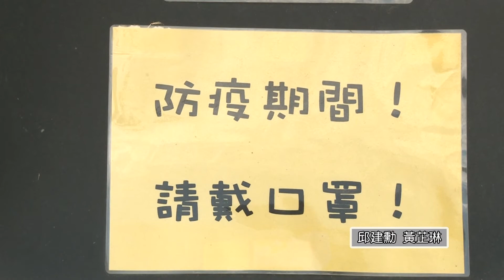抓住夏天尾巴|防疫旅遊新選擇 旗津豪華露營區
防疫旅遊新選擇 旗津豪華露營區

很快就要進入秋天的季節了，好不容易疫情降二級，是否要趕快抓住夏天的尾巴，再來趟旅遊呢? 旗津的豪華露營區在高雄市觀光局的號召下，去年八月開始營運，雖然五月時遇到疫情，業績明顯下滑，不過隨著疫情解封，人潮回流，業主表示，中秋節連假預約都已經額滿。